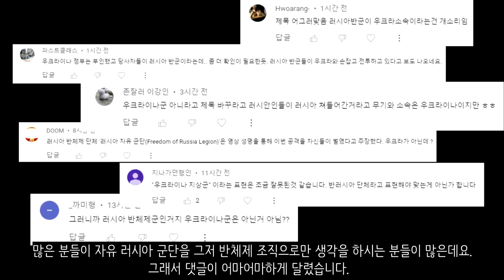우크라이나 전쟁 전황 정리 5월 22일 - 우크라이나의 러시아 본토 공격